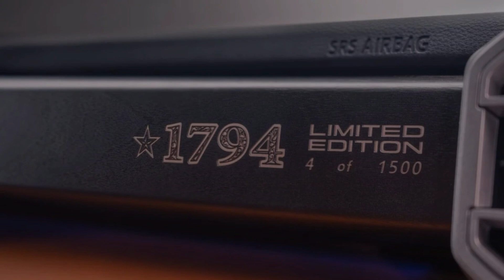Toyota Tundra 1794 Limited Edition 2023 Slideshow